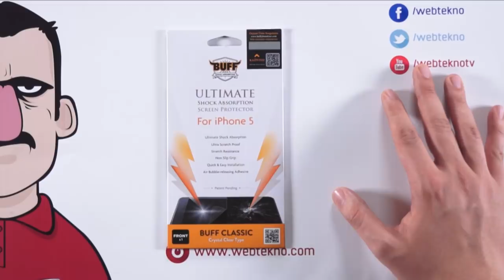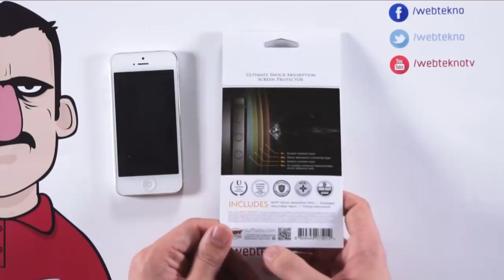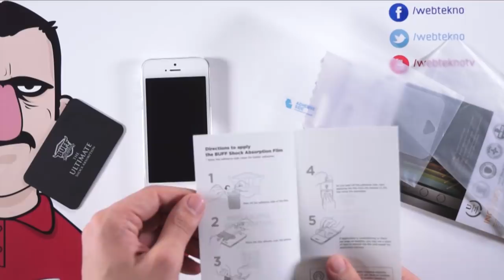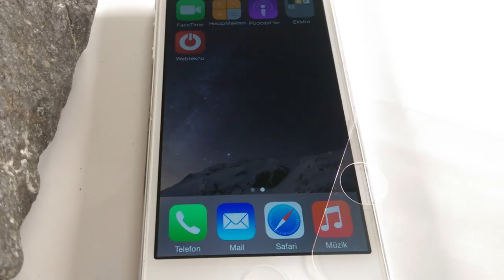Teknolojiye Atarlanan Adam - Buff Ekran Koruyucu İncelemesi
DETAYLARI MUTLAKA OKUYUN! Devamı  ►

Videoyu herkese açık şekilde profilinizde paylaşmalı ve yukarıda ki forumu doldurmanız gerekmektedir. Yarışma 2 gün sürecek ve Pazar gecesi 00:00'da bitecektir. Sonuçlar Pazartesi günü Webtekno.com'da açıklanacaktır.

Kampanyaya katılabilecek tablet modelleri:

iPad 2-3-4, iPad Mini, iPad Air, Galaxy Tab S 10.5, Galaxy Tab S 8.4